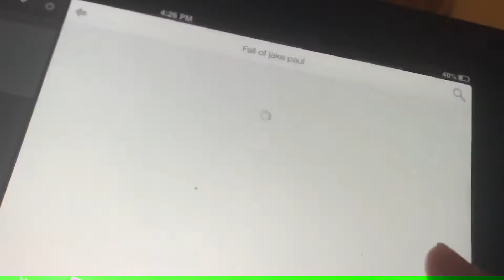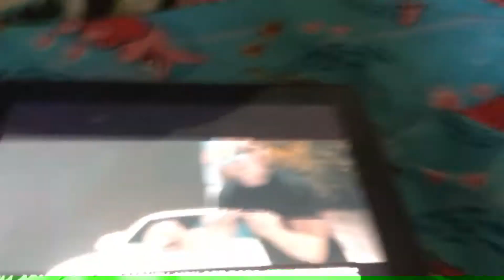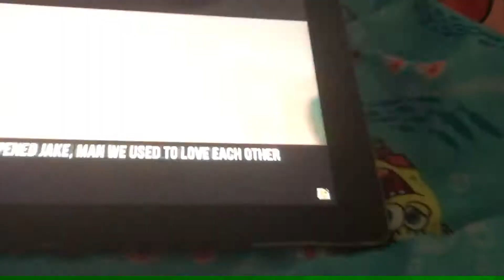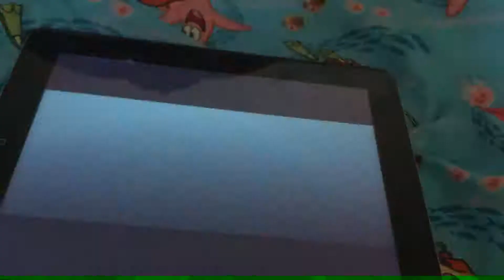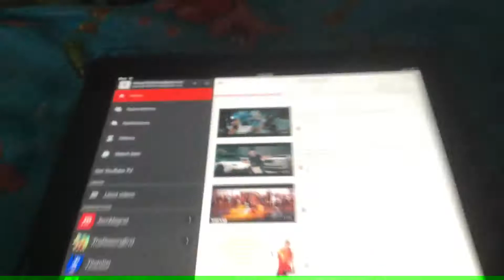Fall of jake Paul reaction